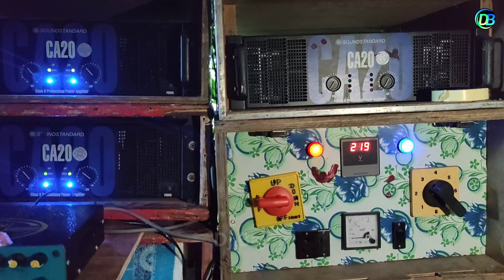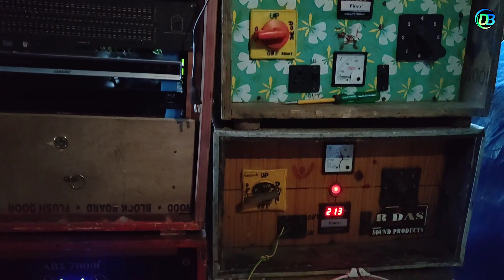r das music new setup||বাগনানএ তাণ্ডব শুরু করে দিলো||bagnan krishno Puja||Dj Bajer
r das music new setup
r das music bagnan
r das music speaker check
r das music sound check
r das music box
r das music

keep supporting